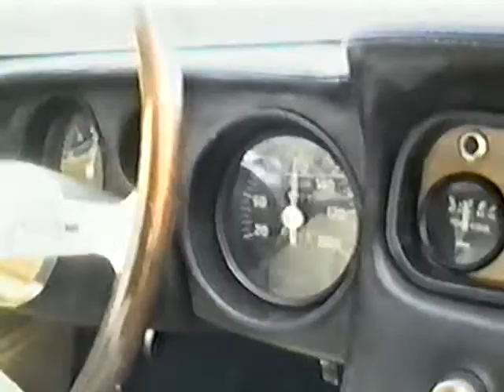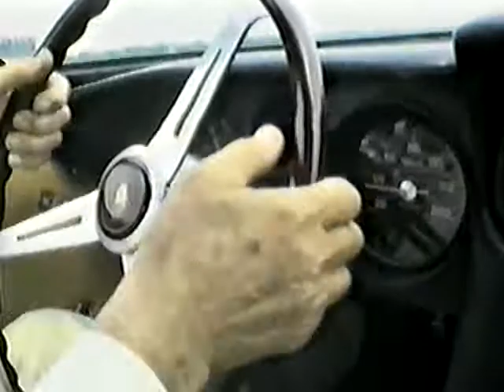Italian Cars At Pocono 1998 (La Belle Machina D'Italia)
Drivin' Ivan Katz brings you some vintage footage of some amazing vintage Italian cars, plus an interview with Lamborghini Test Driver Valentino Balboni.  There is also in car footage inside a Vintage Lamborghini 350 GT on the track.

Enjoy La Belle Machina D'Italia from Pocono Raceway in 1998.

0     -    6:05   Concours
6:05 - 22:30   Track Footage
22:30 - 38:35 Ride along in Lamborghini 350 GT
38:35 - 43:36 Interview with Valentino Balboni Lamborghini Test Driver
43:36 - 49:20 Highlights  and lots of amazing vintage cars!

All music is written and performed by Ivan Katz.